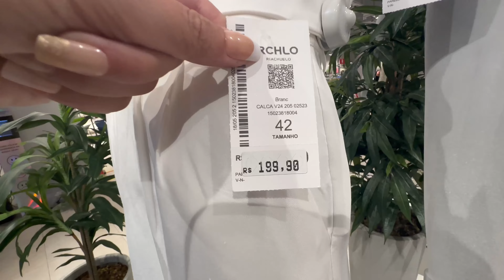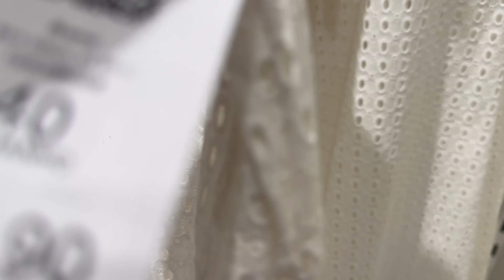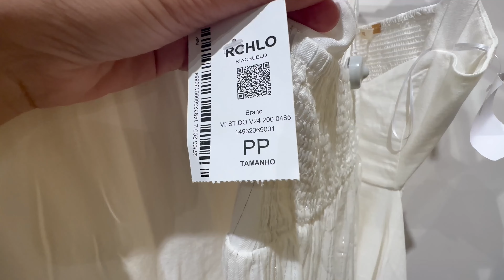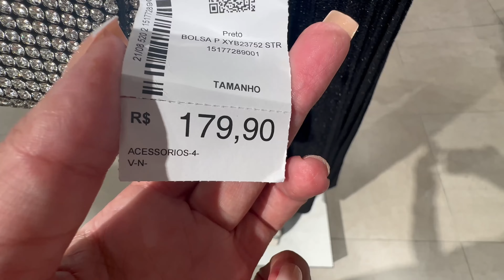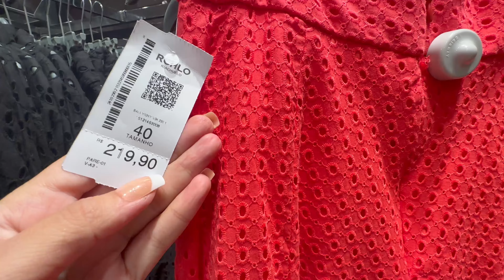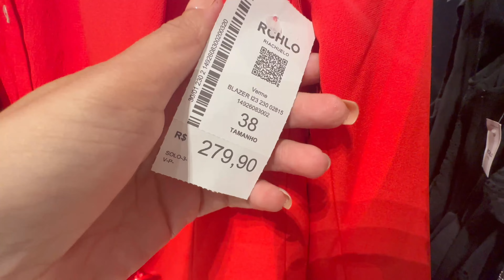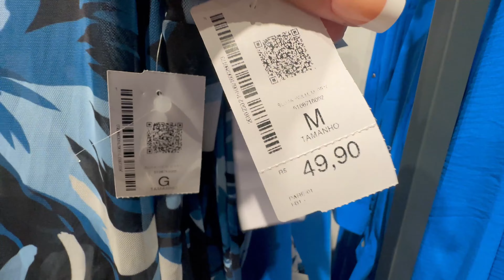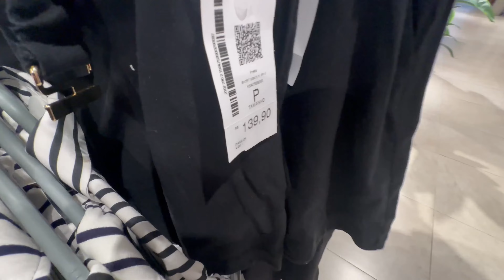TOUR RIACHUELO COMPLETO REMARCAÇÕES + CUPOM E LINKS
Video de TOUR na Riachuelo COMPLETO, com muitas remarcações e links de todas as peças no primeiro comentario. O ultimo vídeo foi só até 12 min, se vc ja assistiu, va direto para os 12 min.

CUPOM RCHLO444682AFL ❤️

00:00 parte 1
12:00 parte 2

VESTIDO BRANCO
INDISPONIVEL

VESTIDO
INDISPONIVEL

CONTINUA NO PRIMEIRO COMENTARIO